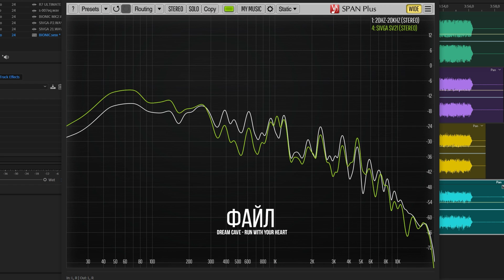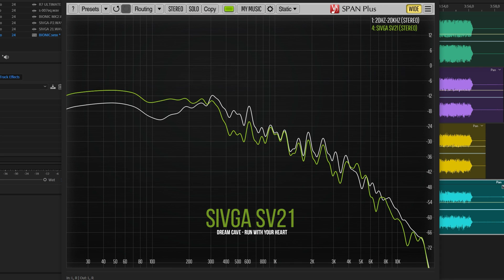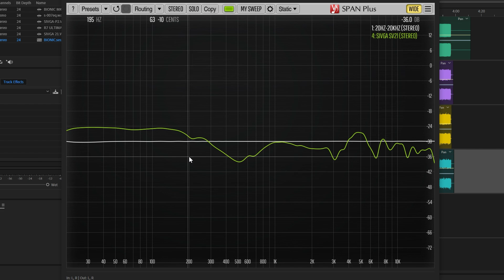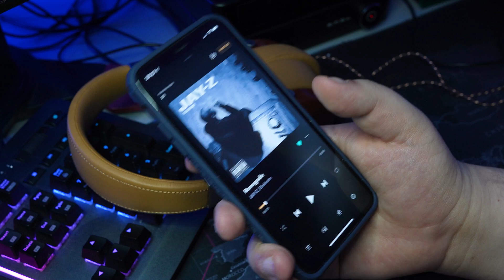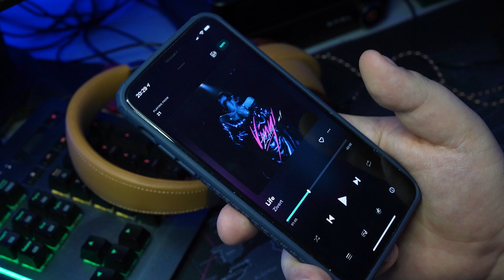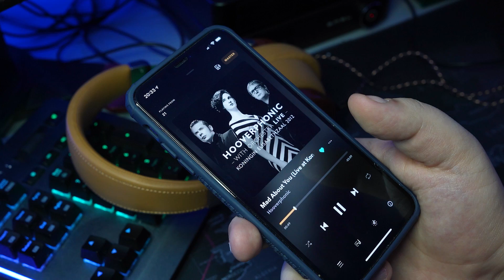🎧 Sivga Robin SV021 - Красивые наушники с красивым звуком.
00:00 - Вступление.
00:36 - Конструкция и особенности.
02:25 - Запись звука наушников Sivga SV21.
04:04 - АЧХ наушников Sivga SV21.
06:29 - О звуке с примерами музыкальных композиций.
09:50 - О звуке подробнее.
11:45 - Выводы.

⭐ Узнай больше!